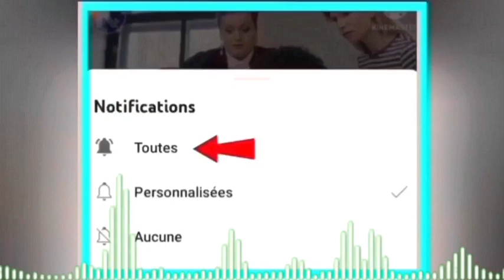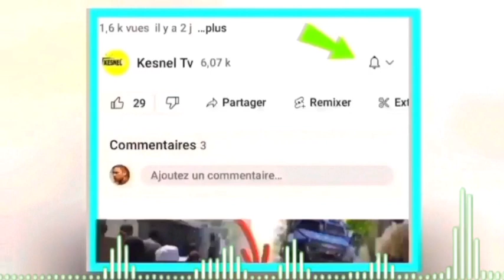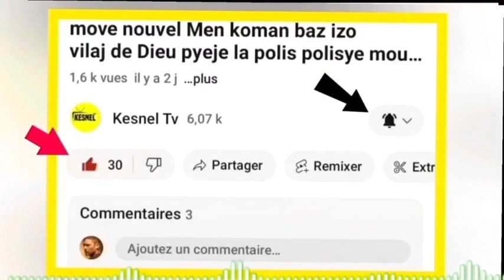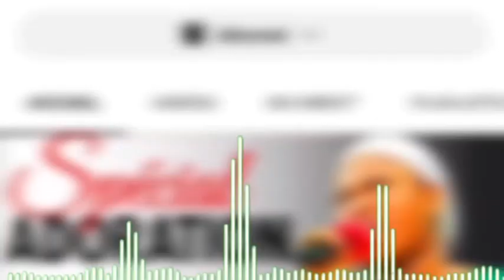nouvel cho cho 28 Mars 2024 gè eklate nan palé nasyonal ou Paka pa sezi tande sakap pase nan palèa